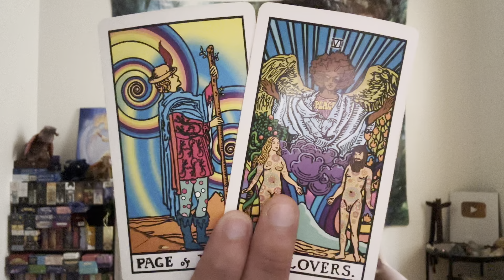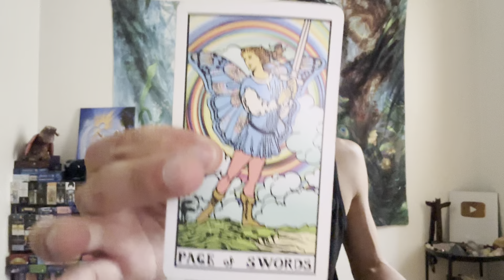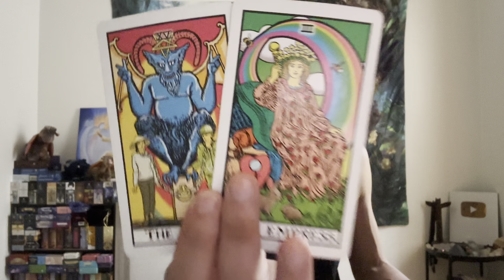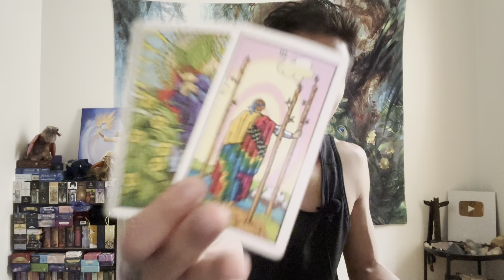Sagittarius ♐️ Career $ - You Are Not Letting Anymore Opportunities Pass You By Sagittarius!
This is a general career/money reading for Sagittarius Sun, Moon, Rising, Venus, and Jupiter signs for July 2023. We will look at your overall energies surrounding you for the month in career/money, and then we will see what you can expect and look forward to.